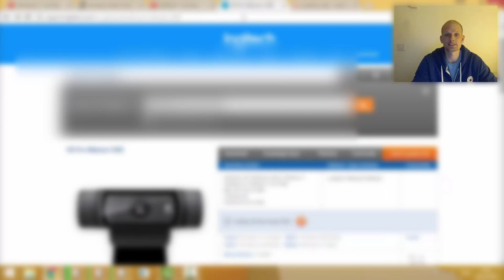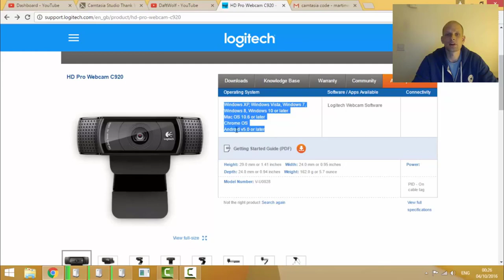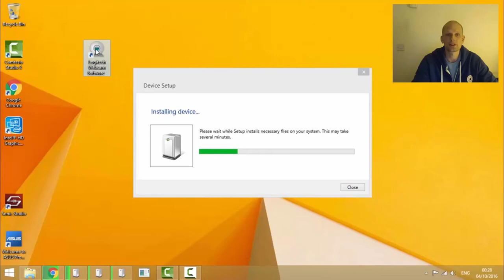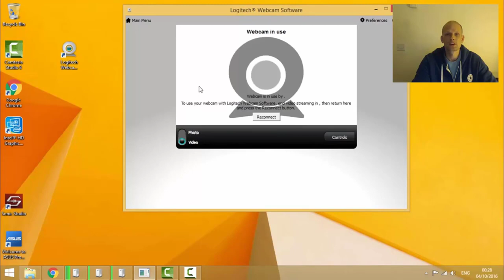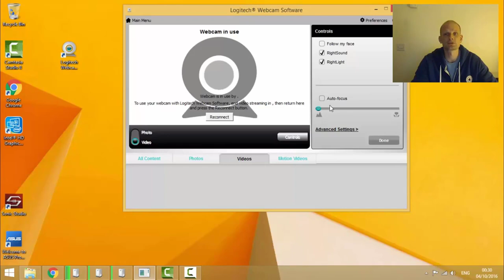LOGITECH WEBCAM NOT DETECTED C920 SETUP